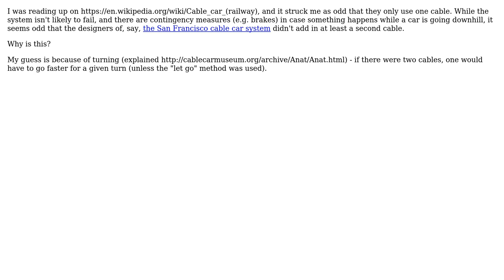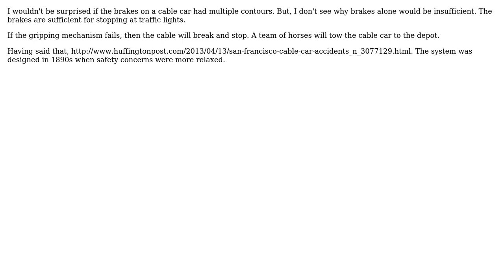Why don't cable cars use multiple cables?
With thanks & praise to God, and with thanks to the many people who have made this project possible! | Content (except music & images) licensed under CC BY-SA | Music | Images & others | With thanks to user Nick Alexeev user HDE 226868 and the Stack Exchange Network Trademarks are property of their respective owners. You are responsible for your own actions.